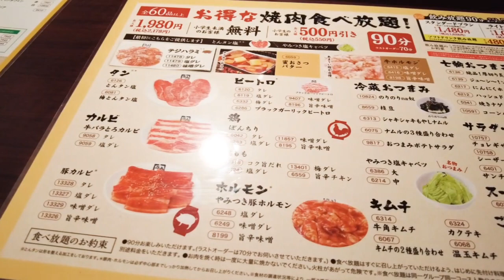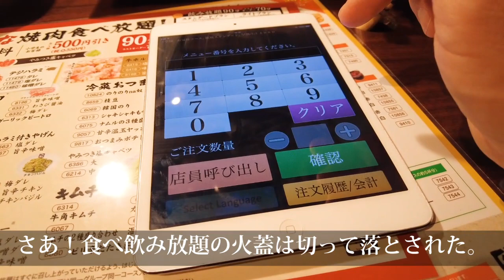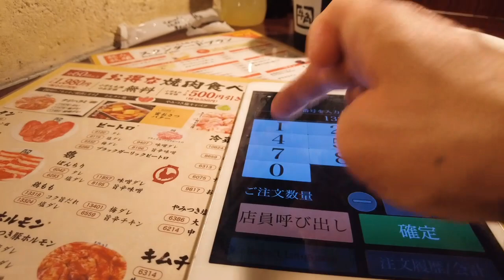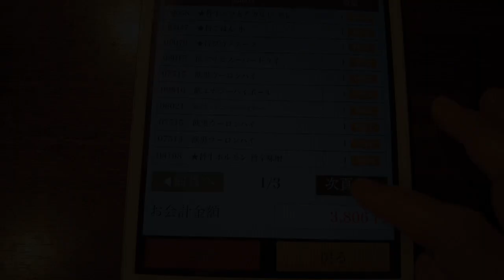牛角の食べ放題に行きたくて会社を早退した40代サラリーマンの幸せな90分間！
牛角の焼肉食べ放題、平日限定18時までの早割1980円に行きたくて会社を早退しました。
ビールも飲める飲み放題スタンダード1480円も付けて、天国のような90分間を味わいました。

牛角最高！
一人焼肉最高！